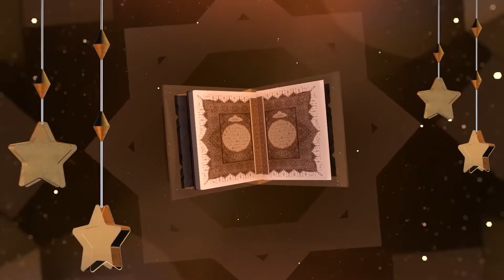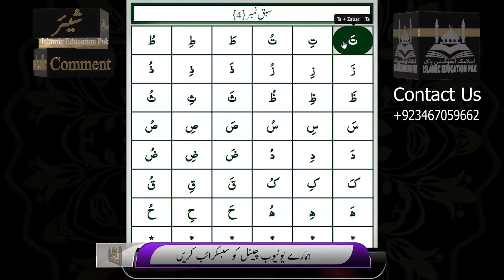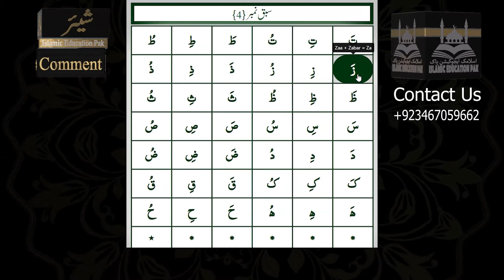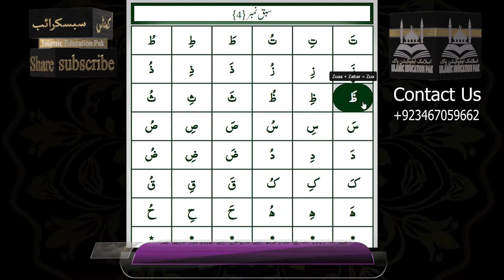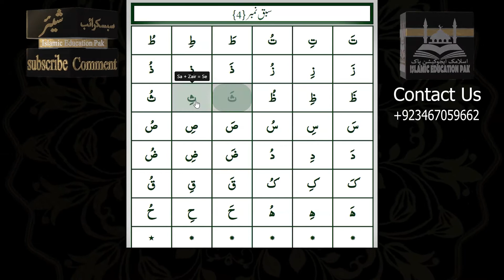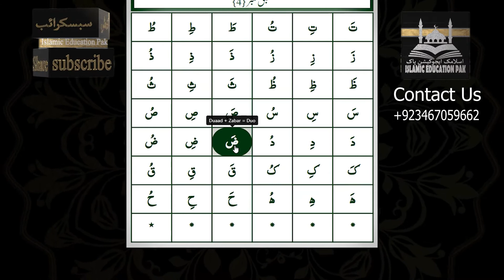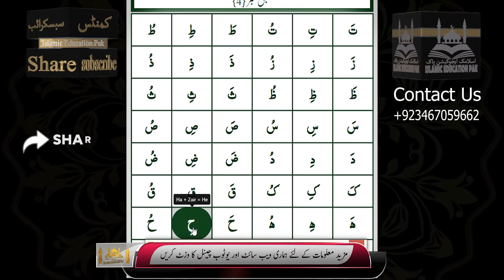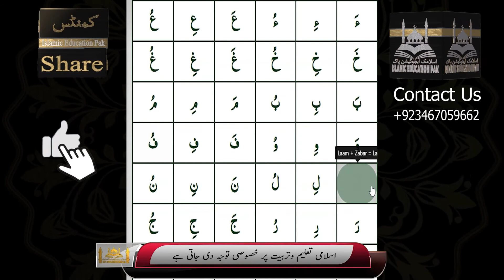#4 How to Learn Madani Qaida for Beginners with Tooltips | Madani Qaida Course with IEP Videos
Welcome to Islamic Education Pak. Hello friends! If you don't know how to read Arabic and you want to learn Islamic things without a teacher then our videos are perfect for you. In this video, you can How to Learn Madani Qaida for Beginners Lesson 4 with tooltips and correct tajweed. Islamic Education Pak videos are in full HD۔ What is special about these videos is that they have a Roman English tooltip with Arabic, which is very easy to learn. Apart from this, separate and combined videos on Urdu, Roman, English and Hindi translations have also been made.

Allama Qari Atta ur Rasool Saeedi
WhatsApp and IMO
Skype and zoom ID
Islamic Education Pak

Madani Qaida all lesson videos are listed below:

Links to all videos are listed below.

Official New YouTube: Islamic Education Pak